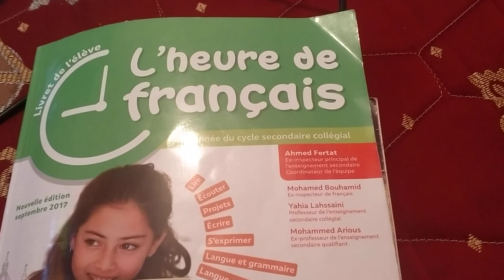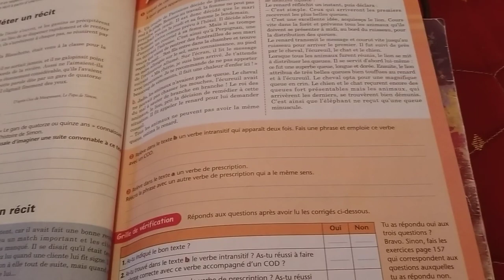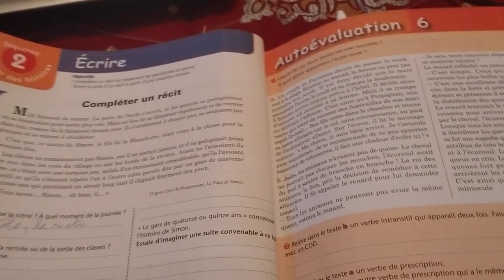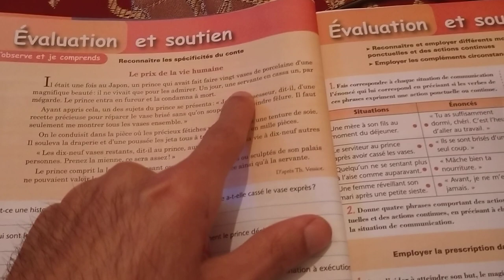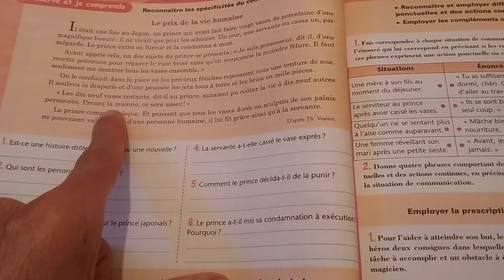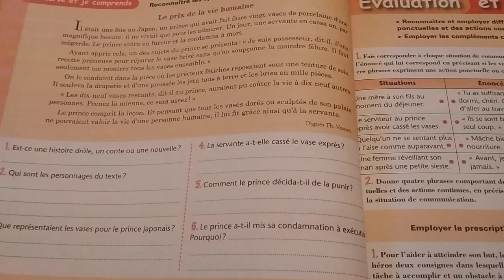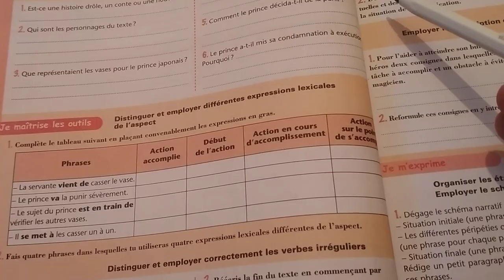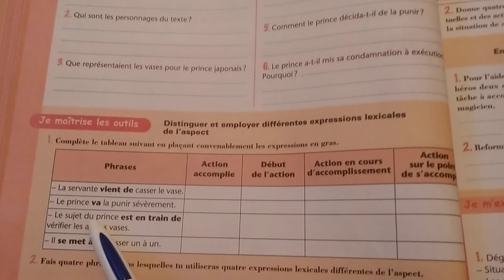l'heure de francais اولى اعدادي page 54